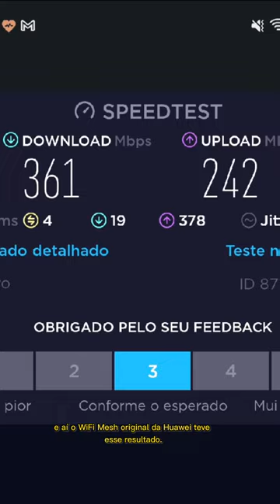Testamos o novo roteador Huawei WiFi Mesh 3 AX 3000!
A Huawei lançou sua nova geração de torres para criar redes de WiFi Mesh na sua casa, capazes de conectar diversos dispositivos simultaneamente sem perda de sinal. Testamos para conferir.

#[Tipo: Teste]

CRÉDITOS
Roteiro: Leonardo Rocha
Apresentação: Leonardo Rocha
Imagens e áudio: Leonardo Rocha
Edição de vídeo: Leonardo Rocha

- Entenda
- Análises, Unboxings e tudo sobre Produtos!
- TecDocs
- Matérias especiais
- Assistência Tec
- Drops de Notícias
- Listas